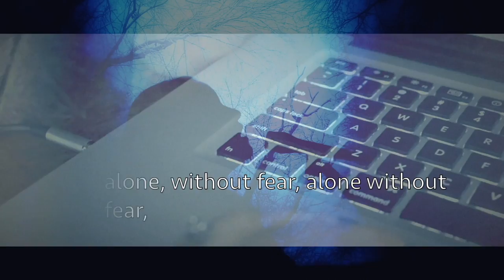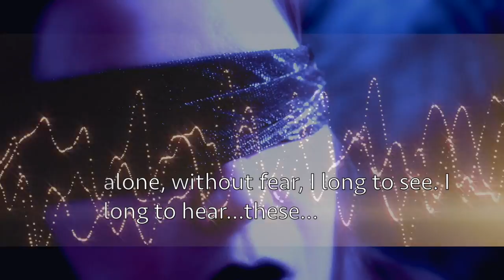S. J. Tucker+CoF: "Strangelic (Songwitch Remix)" Official Video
All song purchases help us help Lucie's Place support unhoused LGBTQIA+ youth & fight housing discrimination against BIPOC and queer & trans folx here in the Deep South

Haunting music for haunting times, by Sean C. Cook & S. J. Tucker, two neighbors in one little corner of the Darkansas scene, just trying to use our powers for good.  Imagine that Kate Bush, Depeche Mode, and Eurythmics all took a vacay in the swamp together. Perhaps this is how it sounds.